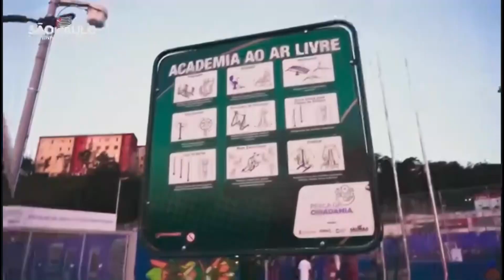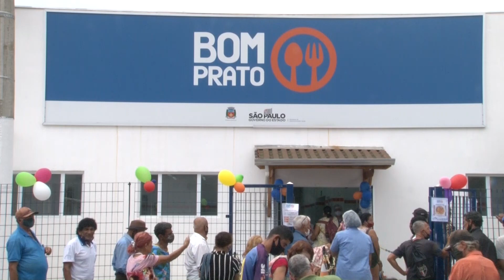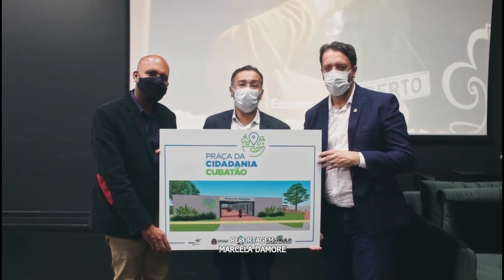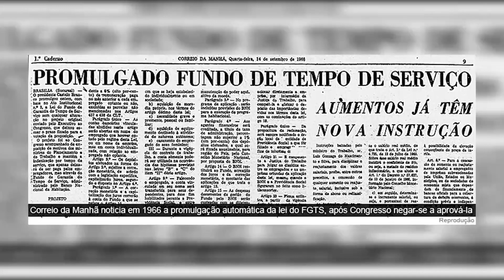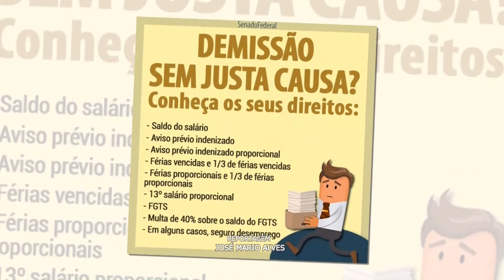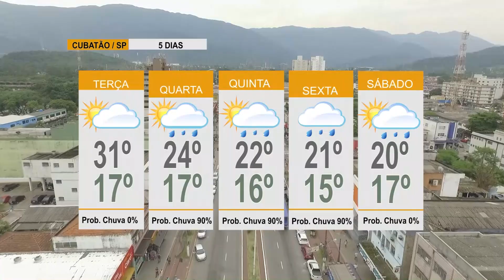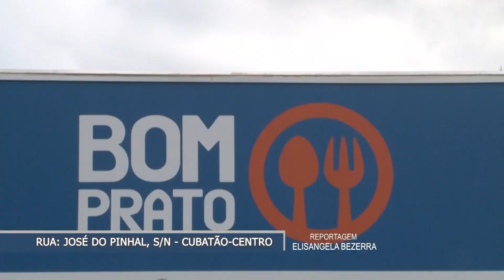ÚLTIMAS NOTÍCIAS (09/08/2021)